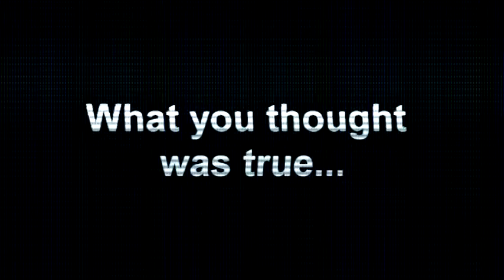Animosity - Movie Trailer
Following the terrifying disappearance of 6 girls in Johannesburg, South Africa, alleged serial killer Gert van Rooyen is suspected but after subsequent investigation of the South African Police force no official explanation can be offered. The case remains open till this day. Fresh Detective Klatzow is pulled into the case when he makes a drastic discovery. A once folk legend of twisted figment of a twisted psychopathic imagination becomes more real.  Klatzow, armed with only van Rooyen's testimonies and folk law, is plunged into a world of horror and must find a way to end the disappearances before it's too late.

This trailer was made as a project for university by Almarie Saayman, Kieron Clarke  and Josh Goodman